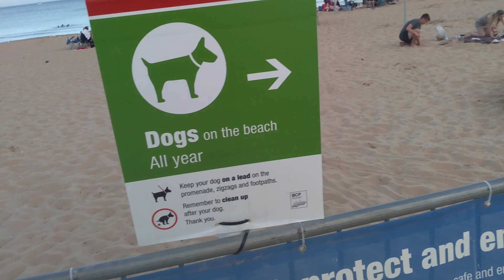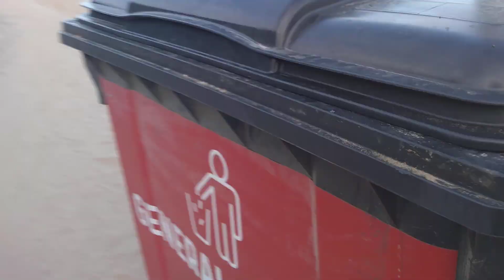يوم جميل في البحر بورنموث lovely day in Bournemouth beach Dorset England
Alger, Algeria, England , harraga.